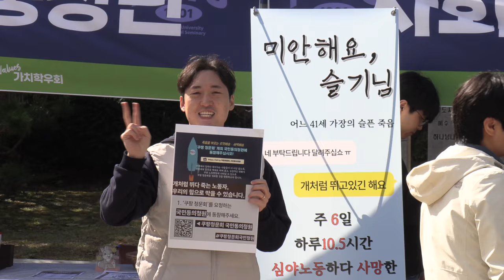[학교생활] ??? : 가을이다 얘들아 | 2024-2 종교개혁제 | 장로회신학대학교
2024년 10월 23-24일, 이틀에 걸쳐 진행된 장로회신학대학교의 축제인 종교개혁제가 많은 이들의 즐거움 속에 마무리 되었습니다.

학부와 신대원 학생들은 맛있는 음식들이 있는 음식 부스와 게임을 진행하는 체험 부스와  추억을 남길 수 있는 사진 부스까지 다양하게 운영하였습니다.

그리고 맛있는 음식과 더불어 즐길 수 있는 버스킹 공연이 펼쳐졌는데요, 학생들과 교수님이 함께 합주를 하는 쉽게 볼 수 없는 풍경을 즐길 수 있었습니다.

둘째 날 저녁에는 하나님을 찬양하는 그룹인 '하다쉬 뮤직'께서 방문해주셨습니다. 어쩌면 매일을 같은 풍경을 바라보며 공부하고 지내는 학생들에게 새로운 풍경을 보여줄 수 있는 뜻 깊고 스웩-넘치는 시간이었습니다.